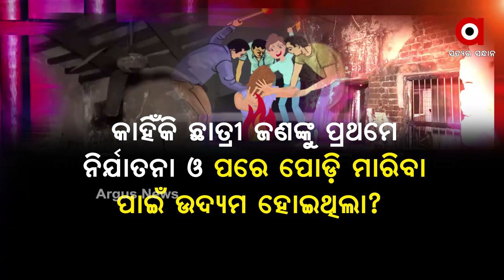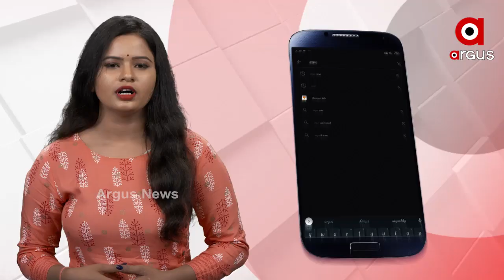କିଏ କରିଥିଲା ଜଘନ୍ୟ କାଣ୍ଡ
ମାନସିଂପାଟଣା ଛାତ୍ରୀ ପୋଡି ମାରିବା ଉଦ୍ୟମ ଘଟଣାକୁ ଦୀର୍ଘ ଦିନ ବିତିଲାଣି । ହେଲେ ଏବେ ବି ଖୁଲମ ଖୁଲା ବୁଲୁଛନ୍ତି ଅଭିଯୁକ୍ତ । କିଏ କରିଥିଲା ଏଭଳି ଜଘନ୍ୟ କାଣ୍ଡ... ତାର ଟେର ପାଉନି ପୋଲିସ । ଏହାରି ଭିତରେ ଦୁଇ ସନ୍ଦିଗ୍ଧ ଯୁବକଙ୍କୁ ପଚରାଉଚରା ସହ ପଲିଗ୍ରାଫ ଟେଷ୍ଟ କରାଯାଇଛି । ମିଳିଥିବା ମୋବାଇଲ ଫୋନକୁ ପଠାଯାଇ ତଦନ୍ତ କରୁଛି ପୋଲିସ.